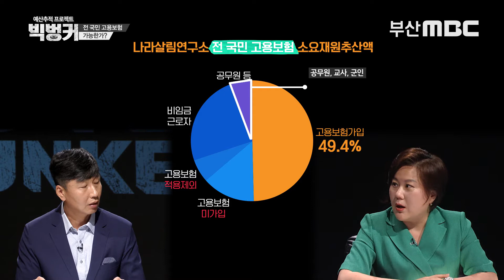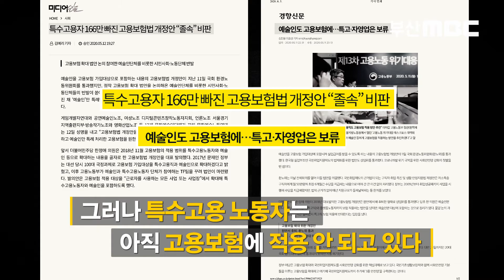국민 49% 로만 가입되어 있는 고용보험, 전국민 고용보험 가입 가능할까? 불가능할까?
나라살림연구소 전 국민 고용보험 소요재원추산액에 따르면 현재 49%가 가입되어있는 고용보험에 실업급여는 13조원, 필요재원은 13조원이라고 계산된다.
 고용부에서는 모든 취업자를 대상으로 고용보험 가입범위를 확대할 방침으로 전 국민 고용보험제도를 진행한다고 발표하였다.

* 매주 목요일 밤 10시 50분 부산MBC에서 방송